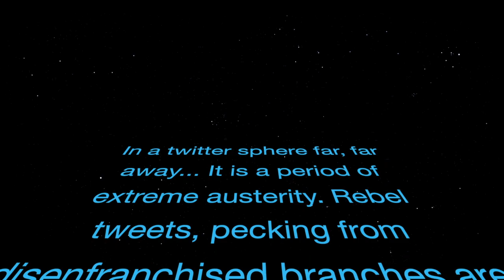Tweet Wars... by Phil Disley and Jane Farley